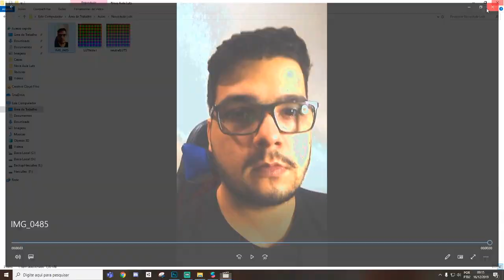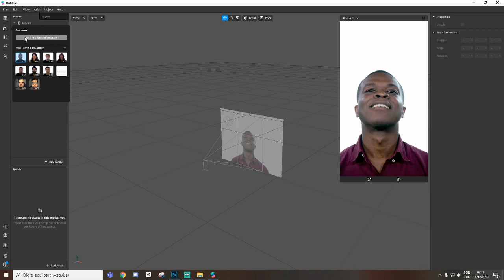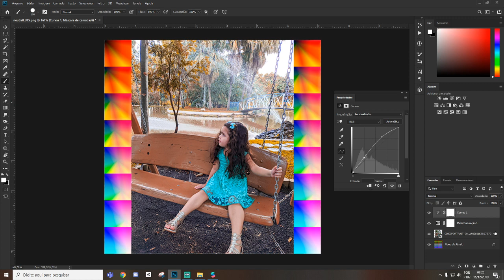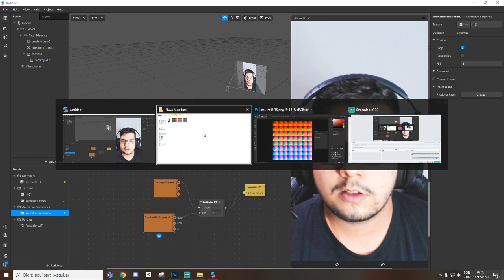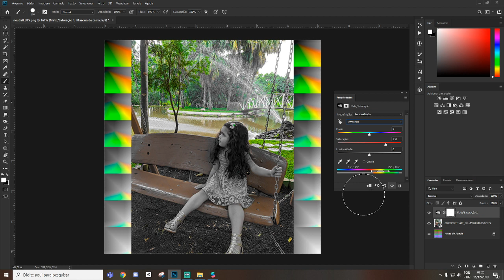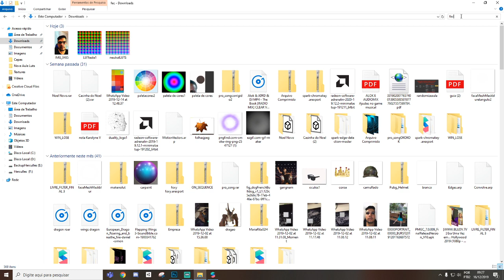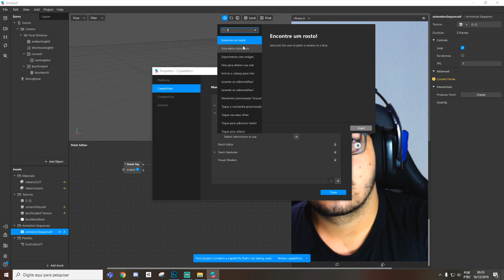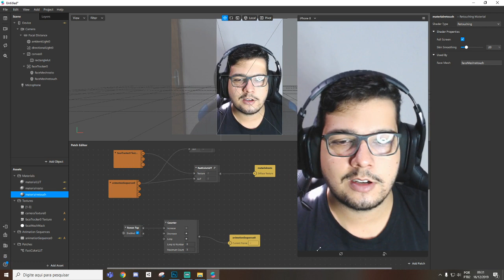Spark AR 5 Dicas para deixar seu LUT Incrível! [EN Captions]